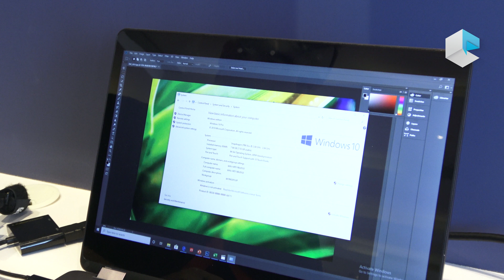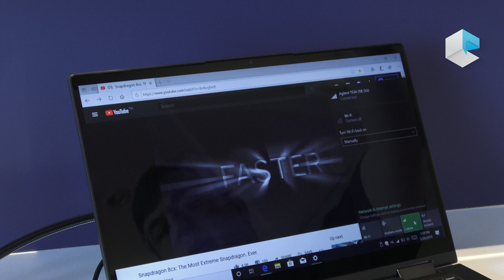Qualcomm Snapdragon 8cx on Lenovo Project Limitless 5G laptop, Compal and Qualcomm reference designs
Preview from Taipei, at Computex 2019 - benchmark of Qualcomm Snapdragon 8cx and first Connected PC 5G: Compal's reference design and Lenovo codename "Limitless"